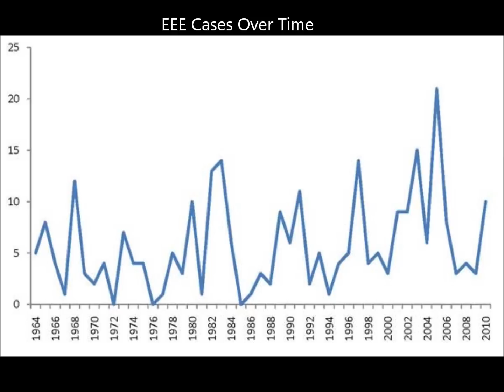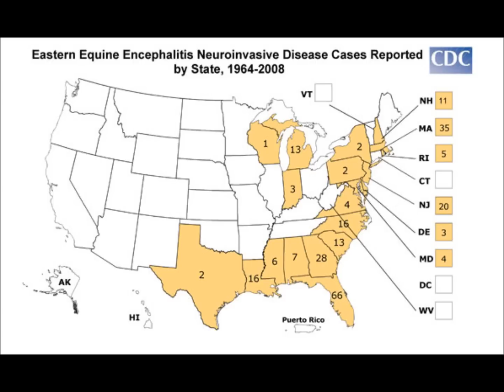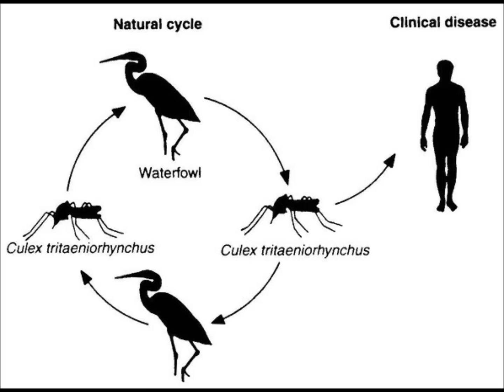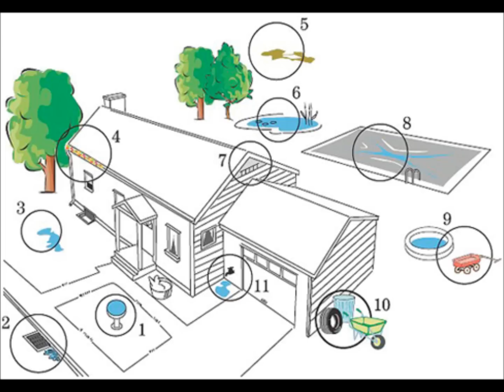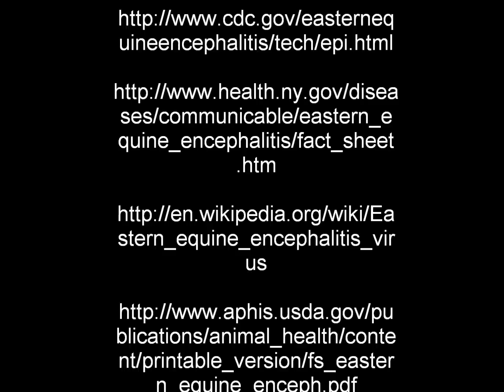Eastern Equine Encephalitis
Eastern Equine Encephalitis with sound